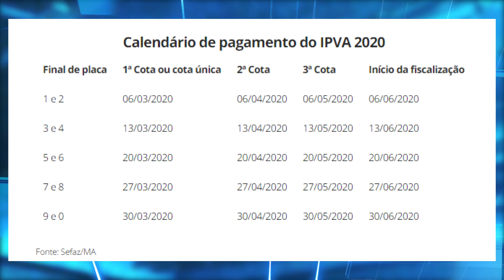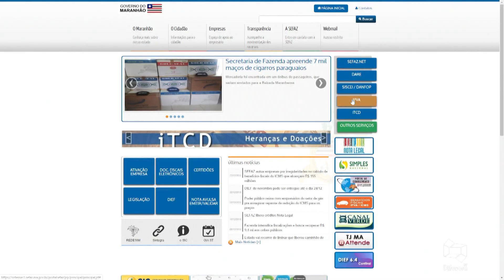[Edição150120]Divulgado o novo calendário para pagamento do IPVA deste ano